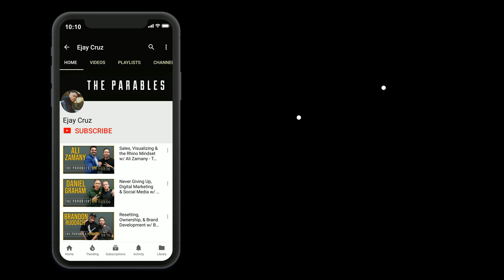Take It & Run With It w/ Jason Tam - THE PARABLES #51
My good friend, entrepreneur Jason Tam shares how he started his career in the fitness industry as a personal trainer at a corporate gym, to now owning his own gym: Self Made Training Facility in the city of West Covina here in Southern California. In addition, Jason shares his insight on being a franchise owner, building a team, and leadership.

*Also available on: Spotify, Google Play, iHeartRadio, Castbox, Stitcher, Soundcloud, AnyPod, TuneIn, Buzzsprout, Overcast, and more!*

EJAY's Podcast Setup:
Mic stands
Tripod mic stand
XLR cables
Audio recorder
Main Cam
Backup audio
External Recorder
Secondary Cam